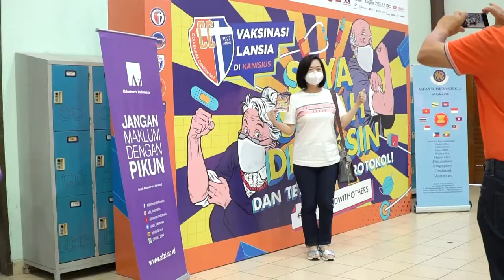Senam Otak lansia peserta vaksinasi di Kanisius bersama ALZI, Jakarta, 6 April 2021